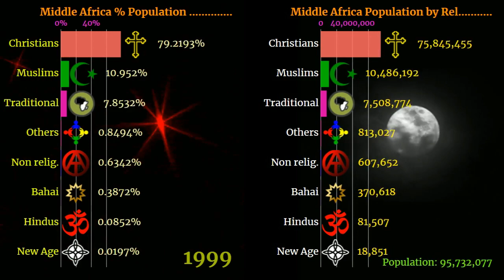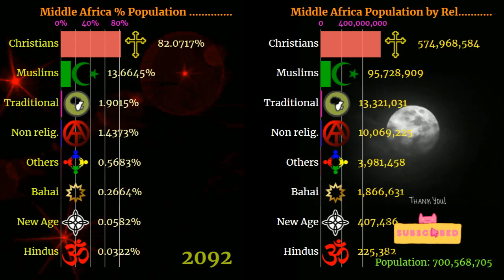Population by Religion in Middle Africa